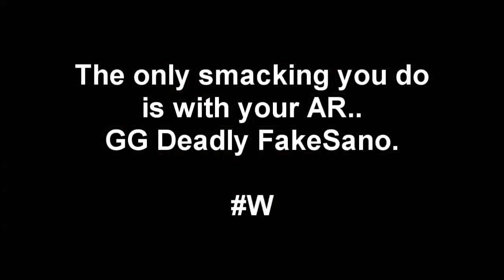Deadly Desano (Deadly UTM) 1v1 Exposure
Doc R VS Deadly Desano 1v1 exposure